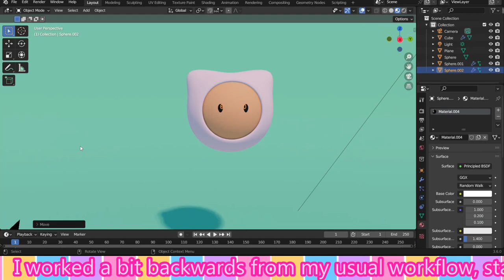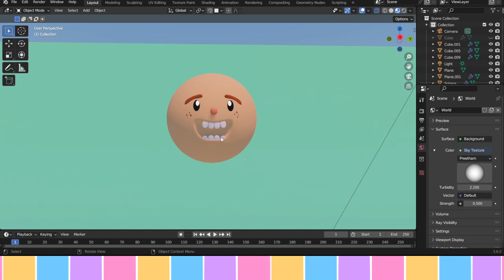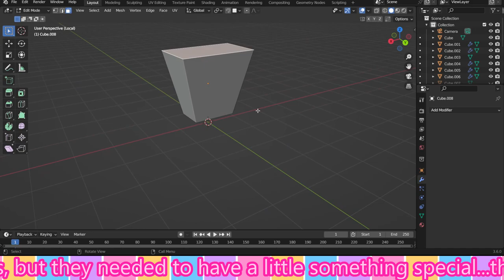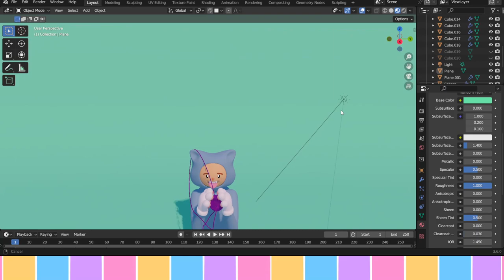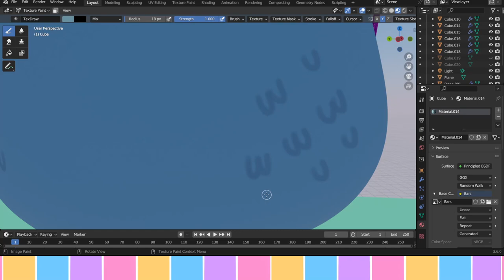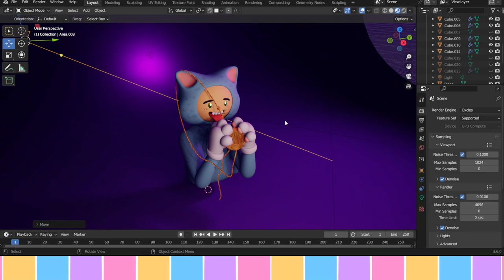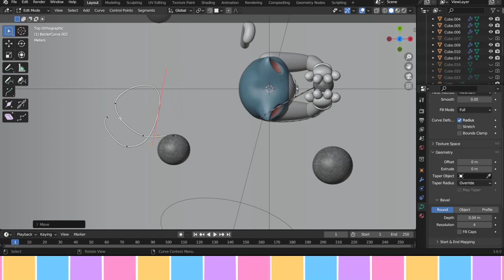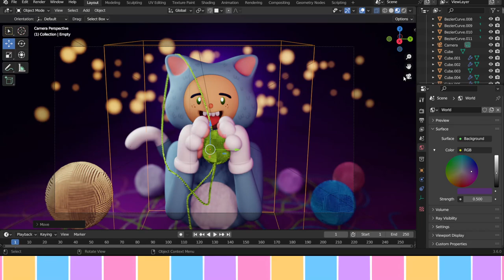Cat Costume - Blender Process Video/Speed Sculpt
Hello my lovelies! This week I didn't have time to make a "Cute Pokémon" video so I had to put together something (that's hopefully), just as cute! So, here we have a cute cat costume character and although it was something I put together fairly quickly, I think he turned out perfectly! Let me know what you guys think, and I'll have a Pokémon video ready for you soon! It really encourages me to continue to create art for all of you to see!

SPECS 📝:
⭐ Blender 3.6
⭐ Rendered w/ Cycles
⭐ 8192 Samples

It gives much so much encouragement to continue making great content for all of you, and any feedback is a huge benefit to me as an artist! Thanks my lovelies!